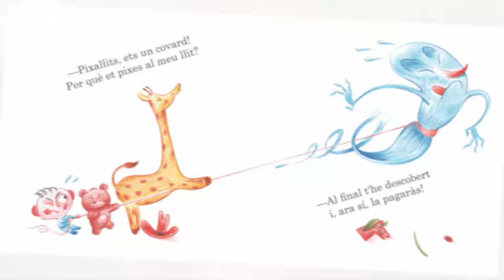Pixallits a la Llibreria Samaruc d'Algemesí